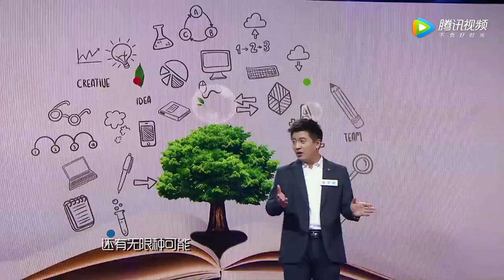精彩看点：网红张雪峰演讲：大学生为什么考研？【演说家 第1期 精彩看点】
《演说家》汪峰加盟并担纲嘉宾导师！用全力释放语言的美丽，用魔力的中国语言来征服你！带你寻找最打动人心的▶中国声音◀！